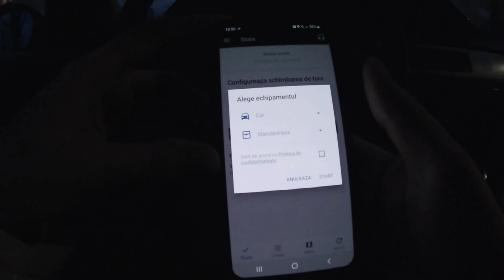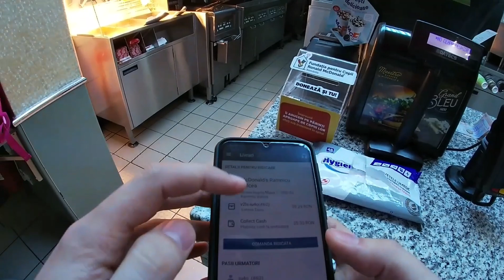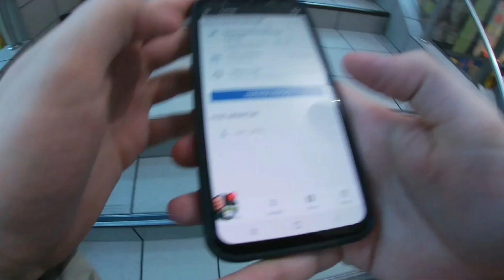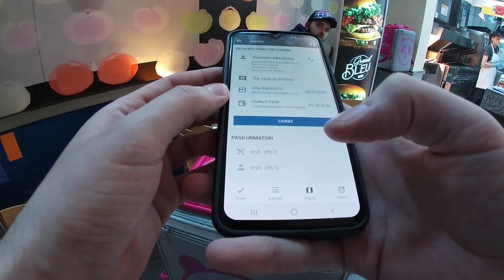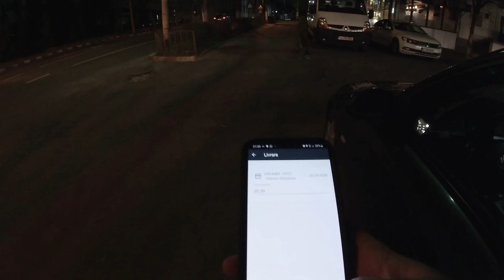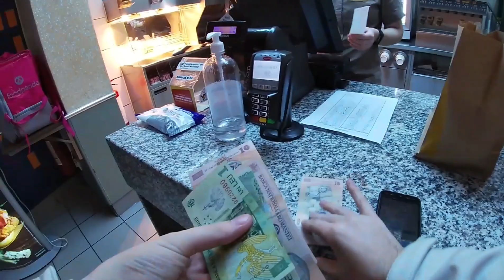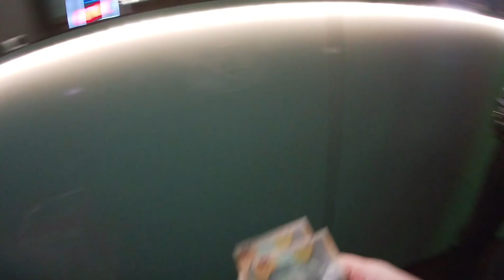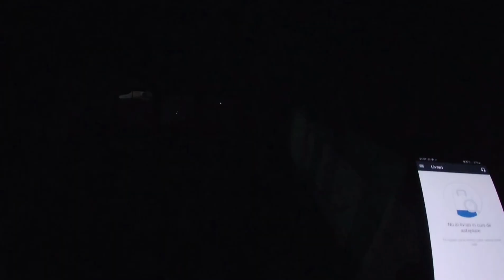Livrez la foodpanda seara | primesc comenzi numai de la McDonald's #2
Este primul videoclip pe care il fac in timp ce livrez.
Vor urma multe videoclipuri si cu bicicleta/masina pe timp de zi.🚲🚘
Daca aveti propuneri lasati-mi-le intr-un comentariu😀

Program editare: InShot